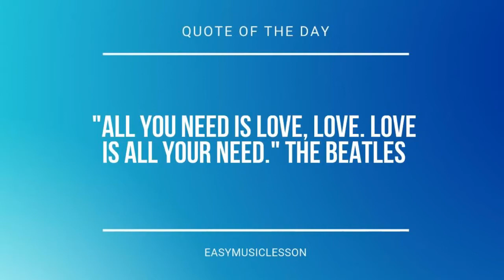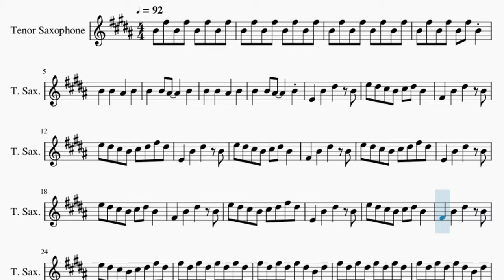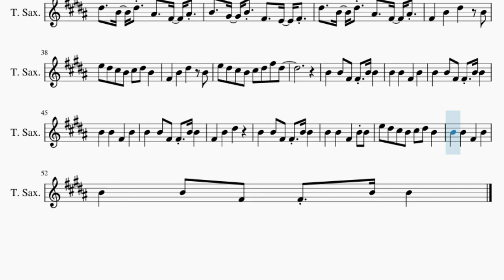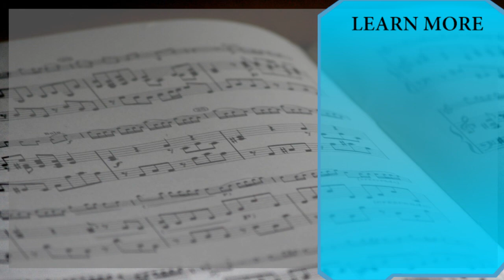Tenor Sax Sheet Music: How to play Main Theme (Outer Wilds) by Andrew Prahlow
Comment and let us know how the videos have helped you. It keeps us going! :)Here is a sheet music/tab video on the song Main Theme (Outer Wilds) by Andrew Prahlow on the tenor sax. A tenor sax sheet music arrangement which is transposed to notes that are easily played by tenor sax, for the song Main Theme (Outer Wilds) by Andrew Prahlow.

EasyMusicLesson teaches you to play the your favorite instrument, through well-arranged sheet music so that you too can learn how to play Main Theme (Outer Wilds) by Andrew Prahlow on the tenor sax as fast as you can. A tenor sax sheet music with backing tracks to help your play the song better.

Chords of Tenor Sax arrangement:
A Maj   D Maj   E Maj   F# Min   E Maj   D Maj   E Maj   F# Min
E Maj   D Maj   E Maj   F# Min   E Maj   D Maj   E Maj   F# Min
E Maj   D Maj   E Maj   F# Min   E Maj   F# Min   D Maj   A Maj
E Maj   F# Min   D Maj   A Maj   E Maj   D Maj   A Maj   F# Min
E Maj   D Maj

Melody notes of Tenor Sax:
B4 F#5 B4 F#5 B4 F#5 B4 F#5
B4 F#5 B4 F#5 B4 F#5 B4
B4   B4   A#4   B4
E4   B4   D#5   B4
E5 D#5 C#5 B4 C#5 D#5 B4
F#4   B4   D#5   B4
E5 D#5 C#5 B4 C#5 D#5 F#5 D#5
F#5 D#5 F#5 D#5 F#5 D#5 F#5 D#5
F#5 D#5 F#5 D#5 F#5 D#5 B4 D#5
F#5 D#5 F#5 D#5 F#5 D#5 B4
B4   G#4 B4 F#4   E4 F#4
D#5   B4 D#5 A#4   F#4 A#4
B4   B4 F#4 F#4 B4 B4
B4   B4   F#4   B4
F#4   B4   D#5
B4   B4   F#4   B4 B4